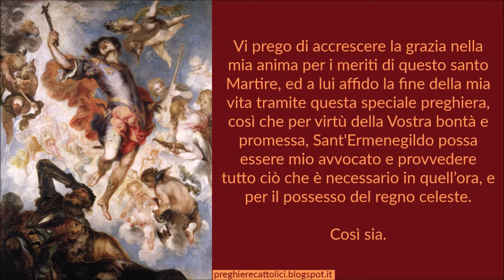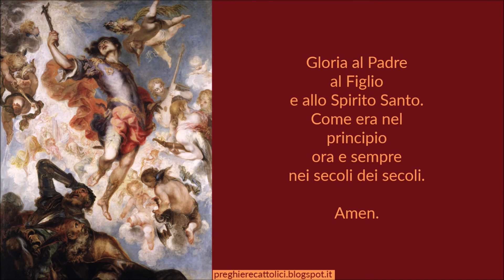Preghiera a Sant’Ermenegildo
Amen.

Eterno Padre, intendo onorare Sant'Ermenegildo Martire, chiuso in carcere per la confessione della fede cattolica, e non avendo voluto ricevere nella solennità Pasquale la comunione da un Vescovo Ariano, per comando del perfido padre fu colpito con una scure, ed entrò Re e Martire al possesso del regno celeste invece di quello terreno. Vi rendo grazie per tutte le grazie che Voi gli avete elargito.
Vi prego di accrescere la grazia nella mia anima per i meriti di questo santo Martire, ed a lui affido la fine della mia vita tramite questa speciale preghiera, così che per virtù della Vostra bontà e promessa, Sant'Ermenegildo possa essere mio avvocato e provvedere tutto ciò che è necessario in quell’ora, e per il possesso del regno celeste.

Così sia.

Amen.

Amen.

Amen.